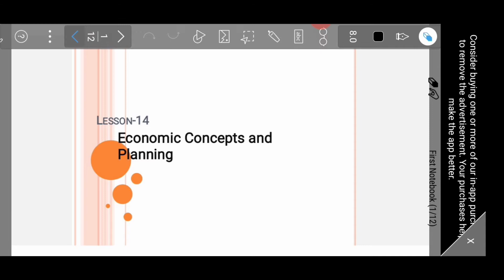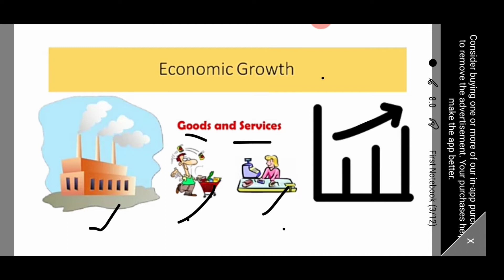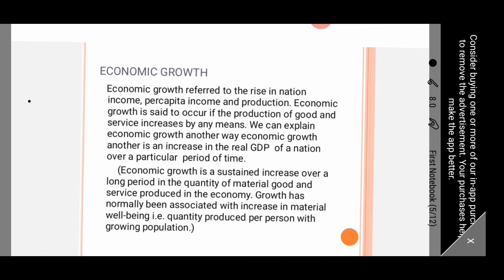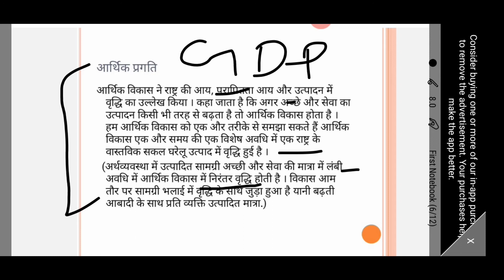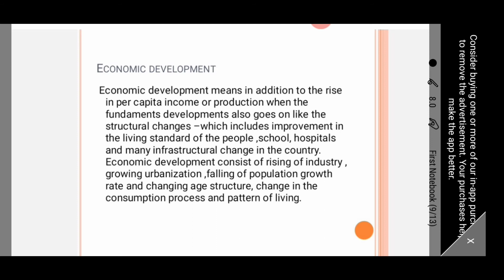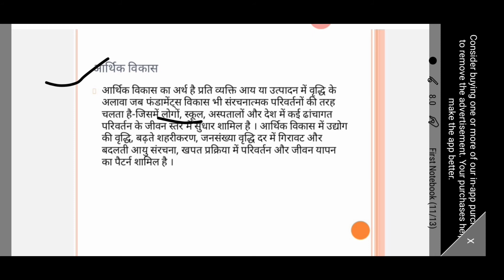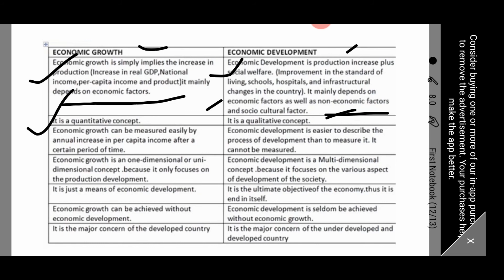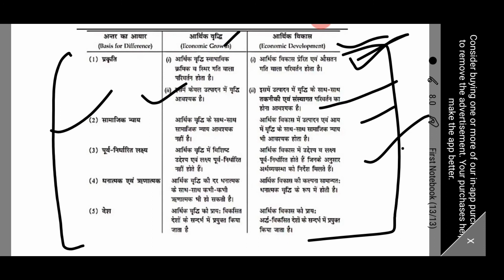Class10 (RBSE) SST Chapter-14 Economic concept or planning Part -3